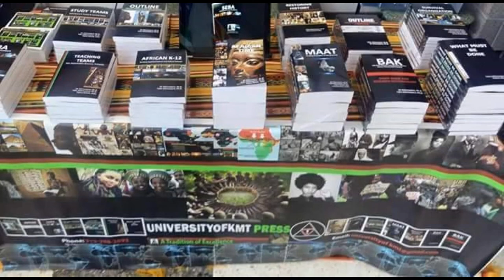University of KMT Press Community Building presentation. "On Teams"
The University of KMT Press is an independent Pan African publishing team that concentrates on writing, self-publishing and distributing scientifically accurate textbooks, handbooks, manuals, templates, research guides, media and more for young scholars, educators, administrators, graduate students and African working class as a whole. To date we have produced 30 texts, dealing with subjects such as morality and ethics, history, economics, research methods, and organizational development. Our foundation is science, our lens is KMT,(Kemet), ancient Egypt, our focus is the heart of the Black African youth of the world, and our mission is to further the AFRICAN RENAISSANCE MOVEMENT.